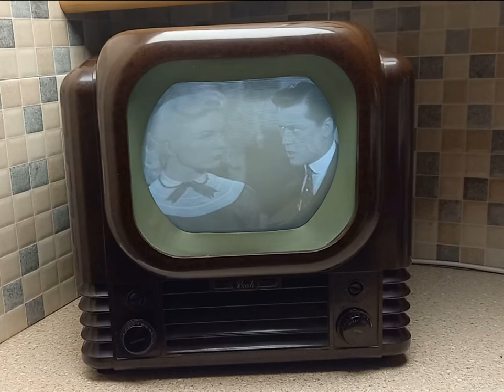Bush TV22 "By The Light Of The Silvery Moon"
Dusted off the old bush TV22 for another old fim clip, this time it's Doris Day & Gordon MacRae, singing "By The Light of the Silvery Moon", from the 1953 film also titled "By The Light of the Silvery Moon".

The song was originally published in 1909 with the music written by Gus Edwards, and the lyrics by Edward Madden. The song got used many times in films over the years and has also had a number of different artists covering it.

Hope you enjoy the classic version of the song on this iconic old British telly. Appologies for screen flicker and audio hum, 69 year old TV's are not the easiest things to film clearly, but hopefully it captures the magic of this classic old TV set, thats rarely seen working anymore.